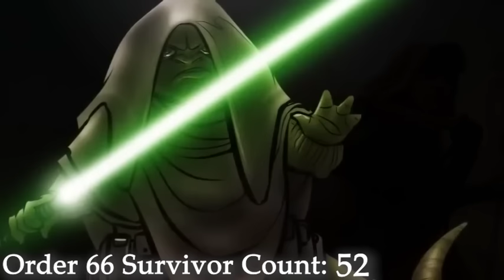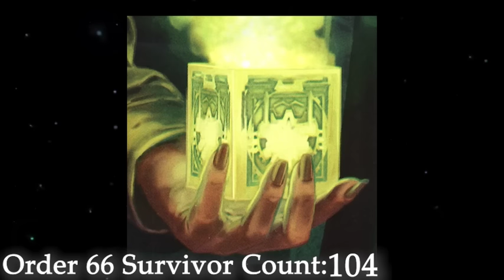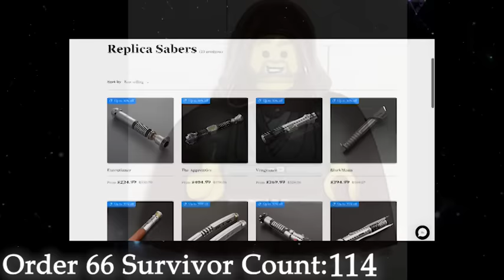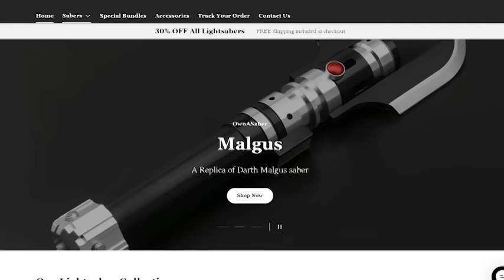EVERY Single Jedi That Survived Order 66 (All 114 Survivors) [2023 CANON & LEGENDS]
Composer: Whitesand (Martynas Lau)
Year: 2017
Title: Eternity